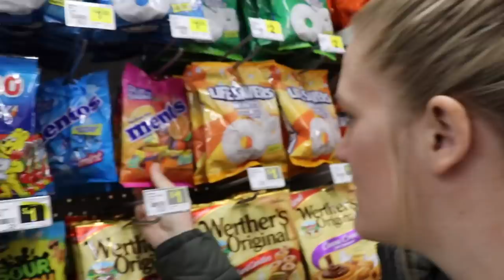Not Your Average Christmas.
Things definitely didn't go as planned.

This was definitely not your average christmas. We had a lot of amazing plans for this christmas but then we all ended up with something we didnt see coming and our plans didnt exactly work out. there were a lot of positives to this christmas though, and were so grateful for the time we spent with our family.

Secret Emoji:🙈